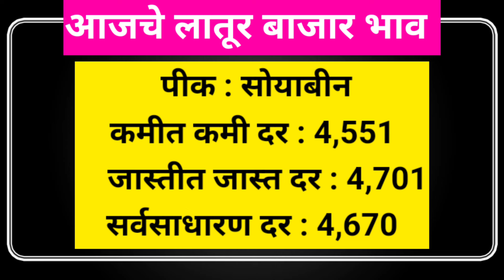25 एप्रिल | आजचे सर्व पिकांचे बाजार भाव लातूर | today soybean Bazar bhav latur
25 एप्रिल | आजचे सर्व पिकांचे बाजार भाव लातूर | today soybean Bazar bhav latur